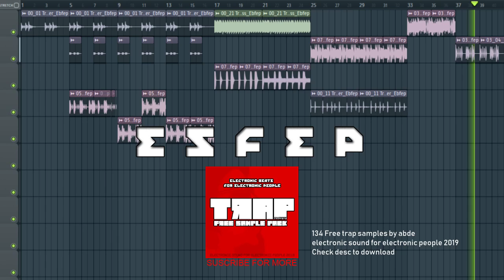Free trap sample pack by abde esfep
Electronic beats for electronic people.
134 free to use trap wav samples by abde, like for more of this.

Electronic sound for electronic people 2019.